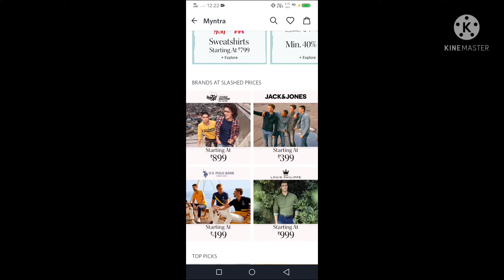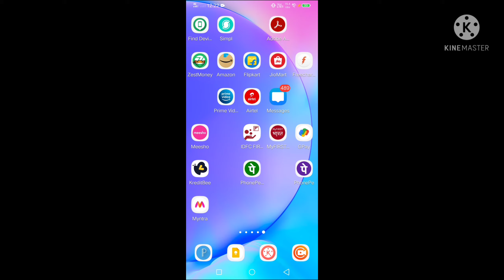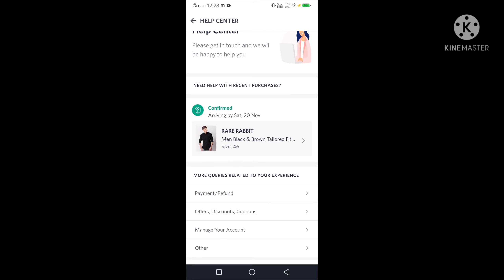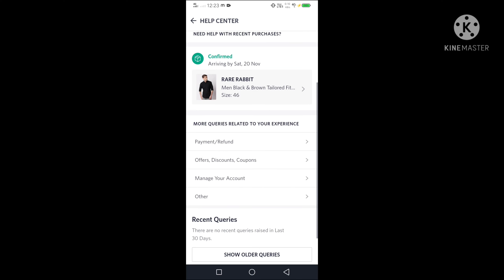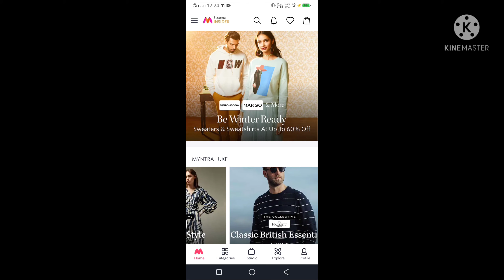how to contact myntra delivery boy | how to call myntra delivery boy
in this video i am talk about how to contact myntra delivery boy.